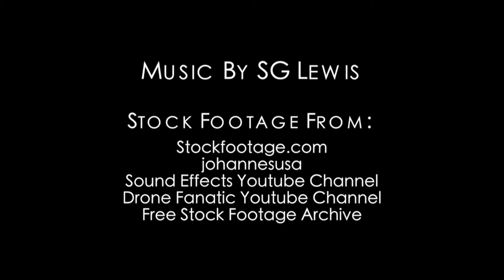Ask Not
Produced by Alejandro Ruiz during CCTV's Fall 2016 School Year Production Program.